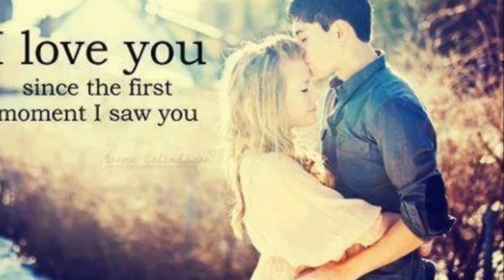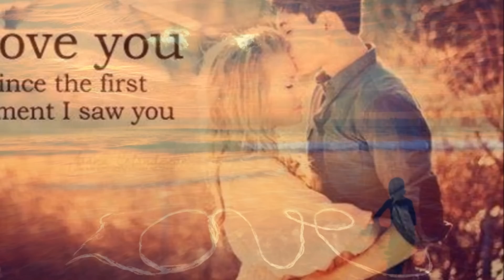ΑΝΔΡΕΑΣ ΖΑΚΥΝΘΙΝΑΚΗΣ - σε λατρευω , σ'αγαπω.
'' .την ψυχη και την καρδια μου , στα δυο χερια σου κρατας οδηγεις τα βηματα μου και οπου θες εσυ με πας...''